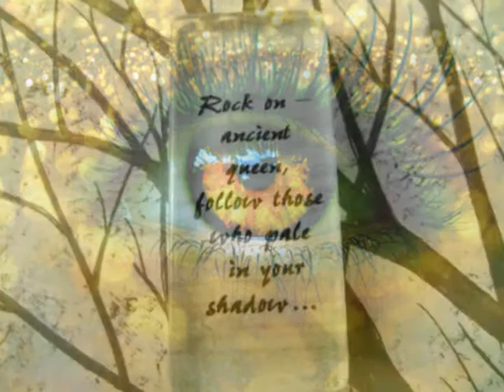Gold Dust Woman